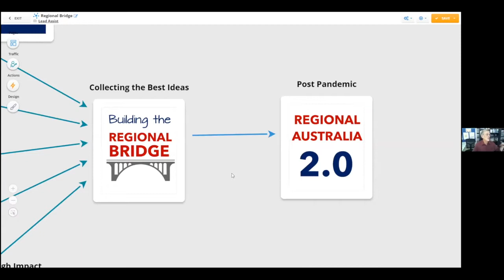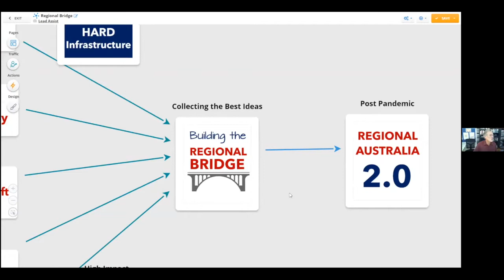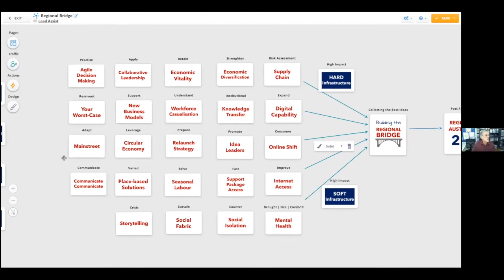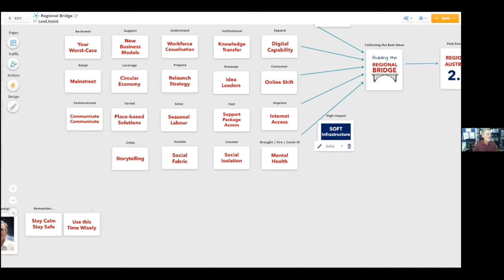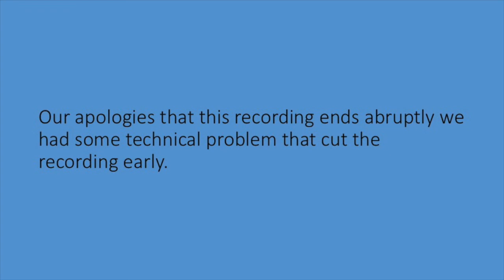Conversation 9, The Role of Universities - A Conversation for Regional Australia about COVID-19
We are welcoming Fiona Nash (Charles Sturt University) and Narelle Pearse (Central Queensland University) to this webinar about the activities of Universities in these COVID-19 times. Most importantly, we will be looking at the University response to the National Regional Rural and Remote Tertiary Education Strategy released last year, their position on micro credentials, and their interactions with local businesses (R&D hubs, innovation hubs).

Webinar 9 speakers:
- Kate Charters, Chair, SEGRA
- Robert Prestipino, Principal, Vital Places
- Fiona Nash, Strategic Adviser, Charles Sturt University
- Narelle Pearse, Deputy Vice-Chancellor, Central Queensland University